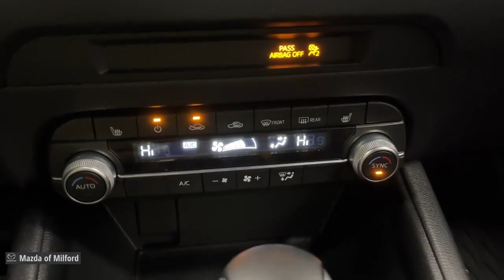2021 Mazda CX-5 Touring CT Milford, Danbury, Stamford, New Haven, Hamden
Pre-Owned 2021 Mazda CX-5 Touring available at Mazda of Milford located in 915 Boston Post Road, Milford, CT, 06460. Servicing the Milford, Danbury, Stamford, New Haven, Hamden area.

Introducing the   2021  Mazda CX-5.  Here's a stylish CX-5, the SUV that puts your comfort at center stage. This compact crossover  features an extraordinarily quiet cabin, excellent ride quality, upscale materials and craftsmanship, touchscreen infotainment, and flexible cargo space to help you make the most of every journey. The following are some of this vehicles highlighted options: Apple Carplay®/Android Auto®, All Wheel Drive, Keyless Entry, Back-Up Camera, Aluminum Wheels, Heated Front Seat(s), Alarm, Electronic Stability Control, Steering Wheel Audio Controls, Power Driver Seat. Take excellence with you wherever the road leads when you're behind the wheel of this outstanding CX-5. Come in for a fun and easy test drive. Our team will make it the best part of your day.